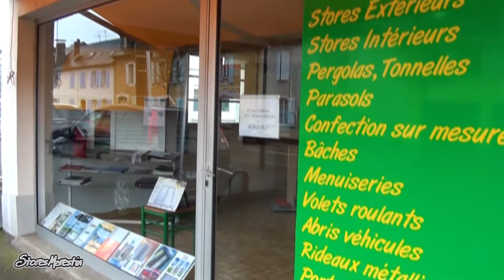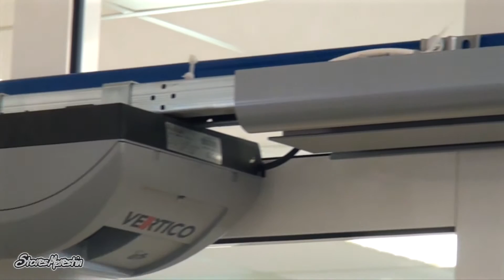STORES MARESTIN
Bienvenue au Stores Marestin, présent depuis plus de 30 ans, Artisan, Fabricant, Installateur Stores et Menuiseries, unique dans les Pyrénées-Atlantiques.